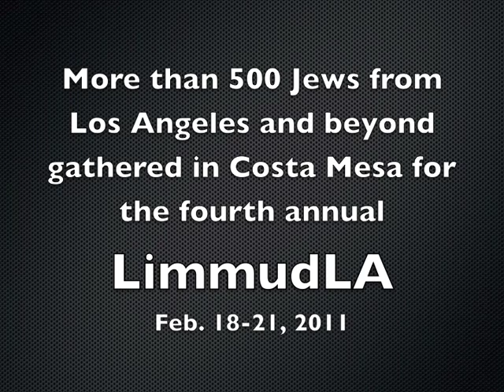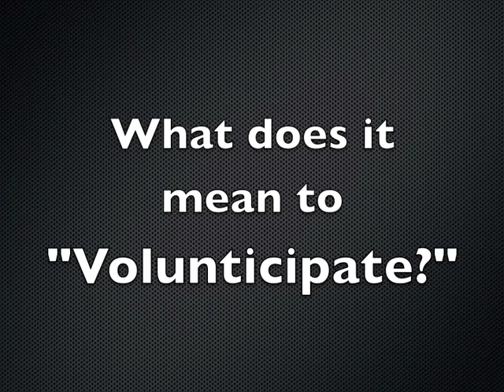LimmudLA 2011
More than 500 Jews from Los Angeles and beyond traveled to the Hilton in Costa Mesa for the fourth annual gathering of cross-denominational learning. LimmudLA is one of 50 annual Limmud conferences worldwide, all of them modeled after the United Kingdom Limmud, begun in 1980.